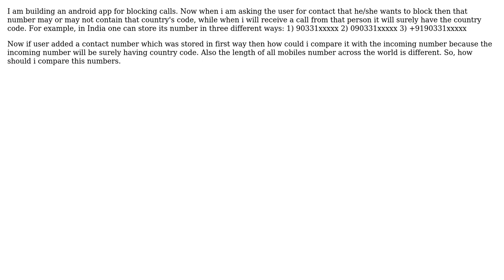How to handle mobile numbers of different countries?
With thanks & praise to God, and with thanks to the many people who have made this project possible! You are responsible for your own actions.